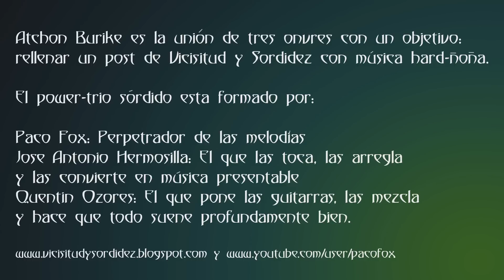Mulberry (Atchon Burike)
Música de Paco Fox
Arreglos de José Antonio Hermosilla
Mezclas de Quentin Ozores

Música escrita por el más o menos grupo Atchon Burike básicamente para acompañar un post de Espero moderación en el comprensible hate mail.

Logo creado por Txema Ferrando